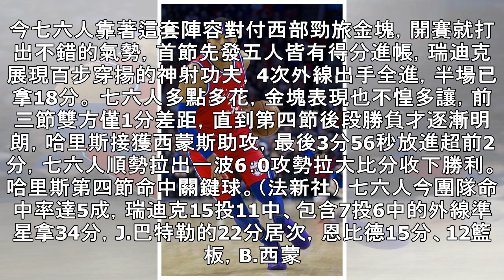NBA》瑞迪克飆34分、哈里斯關鍵一擊 七六人拿金塊止敗 - 自由體育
瑞迪克外線神準飆34分（右）、哈里斯命中關鍵球（中）。（法新社） 〔體育中心／銃合報導〕七六人透過季中交易提升戰力，打造問鼎冠軍的氣勢，先發五虎得分皆上雙，瑞迪克（JJ Redick）攻下最高34分，新成員T.哈里斯（Tobias Harris）拿14分，包括第四節的關鍵進球，助隊117：110擊敗金塊，終止2連敗。 七六人用3人加4個選秀權，換來主菜哈里斯，還有中鋒馬里亞諾維奇（Boban Marjanovic）和前鋒M.史考特（Mike Scott），加上先前從灰狼換來的J.巴特勒（Jimmy Butler），七六人打造以恩比德（Joel Embiid）和B.西蒙斯（Ben Simmons...